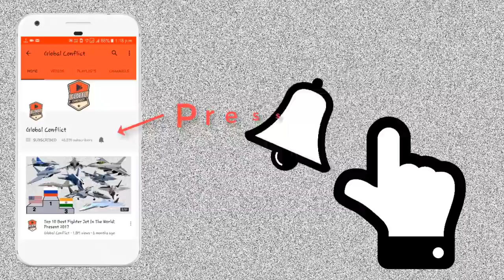डूब गया Russian Navy का गौरव Guided Missile Cruiser Moskva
The flagship of Russia’s Black Sea fleet, a guided-missile cruiser Moskva sink after the ship caught massive fire in Black Sea & was severely damaged following the detonation of ammunition.

The flagship of Russia’s Black Sea fleet, a guided-missile cruiser that became a potent target of Ukrainian defiance in the opening days of the sank Thursday after it was heavily damaged in the latest setback for Moscow’s invasion.

Ukrainian officials said their forces hit the vessel with missiles, while Russia acknowledged a fire aboard the Moskva but no attack.

The loss of the ship named for the Russian capital is a devastating symbolic defeat for Moscow as its troops regroup for a renewed offensive in eastern Ukraine after retreating from much of the north, including the capital, Kyiv.

In his nightly video address to the nation, President Volodymyr Zelenskyy alluded to the sinking as he told Ukrainians they should be proud of having survived 50 days under attack when the Russians gave us a maximum of five.

Listing the many ways Ukraine has defended against the invasion, he noted those who showed that Russian ships can sail away, even if it’s to the bottom of the sea. It was his only reference to the missile cruiser.

The Russian Defense Ministry said the ship sank in a storm while being towed to a port. Russia earlier said the flames on the ship, which would typically have 500 sailors aboard, forced the entire crew to evacuate. Later it said the blaze had been contained.

The Moskva had the capacity to carry 16 long-range cruise missiles, and its removal reduces Russia’s firepower in the Black Sea. It’s also a blow to Moscow’s prestige in a already widely seen as a historic blunder. Now entering its eighth week, the invasion has stalled amid resistance from Ukrainian fighters bolstered by and other aid sent by Western nations.

During the first days of the, the Moskva was reportedly the ship that called on Ukrainian soldiers stationed on Snake Island in the Black Sea to surrender in a standoff.

The news of the flagship overshadowed Russian claims of advances in the southern port city of Mariupol, where Moscow’s forces have been battling the Ukrainians since the early days of the invasion in some of the heaviest fighting of the at a horrific cost to civilians.

Russian Defense Ministry spokesman Maj. Gen. Igor Konashenkov said Wednesday that 1,026 Ukrainian troops surrendered at a metals factory in the city. But Vadym Denysenko, adviser to Ukraine’s interior minister, rejected the claim, telling Current Time TV that the battle over the seaport is still ongoing today. It is unclear how many forces were still defending Mariupol. Mariupol has been the scene of the some the worst suffering.

Dwindling numbers of Ukrainian defenders are holding out against a siege that has trapped well over 100,000 civilians in desperate need of food, water and heating. David Beasley, executive director of the UN World Food Program, told AP in an interview Thursday that people are being starved to death in the besieged city.

Mariupol’s mayor said this week that more than 10,000 civilians had died and the death toll could surpass 20,000, after weeks of attacks and privation left bodies carpeted through the streets. Mariupol’s capture is critical for Russia because it would allow its forces in the south, which came up through the annexed Crimean Peninsula, to fully link up with troops in the Donbas region, Ukraine’s eastern industrial heartland and the target of the coming offensive.